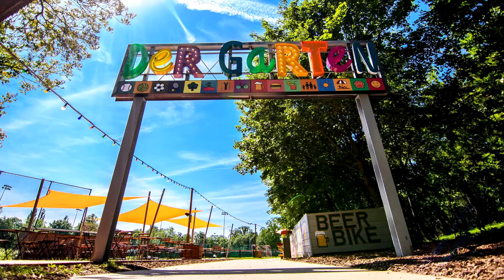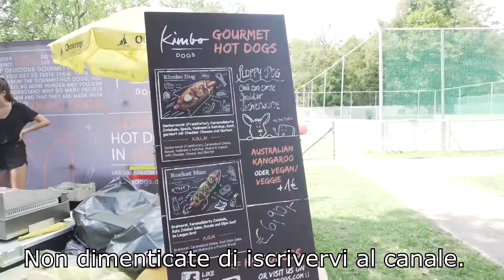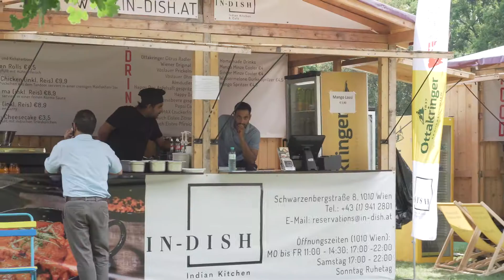FESTIVAL DELLA CARNE - VIENNA / AUSTRIA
Se vi piace la carne, allora questo festival e' proprio per voi.

Si fa ogni anno in un posto situato a pochi minuti dalla Prater a Vienna.

Vistate il link per piu' info.